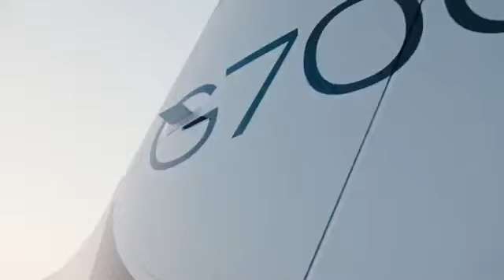31 May 2021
mk company